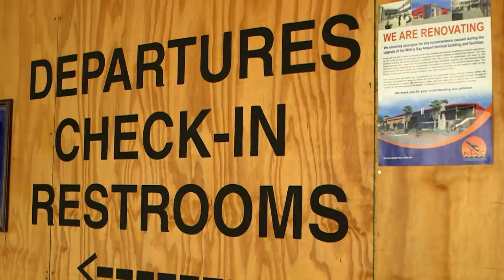Alex Honnold Climbs Spitzkoppe | Promo | Africa Fusion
Star of Free Solo, Ales Honnold, ascends the 'Nothing in Moderation route in Spitzkoppe.

Africa Fusion, featuring pro climbers Alex Honnold and Hazel Findlay on their tour of the continent, is now available to buy or rent from video on demand platforms.

From the breathtaking orange granite of Namibia to the lush red sandstone of South Africa, Africa has some of the most remarkable and death-defying climbing routes in the world. Beautiful and at times nail-bitingly dramatic, Africa Fusion follows professional free-climbers Alex Honnold and Hazel Findlay as they travel around the continent tackling some of the largest and most challenging rock faces the continent has to offer.

Fresh Rock Films – Ref. 6681